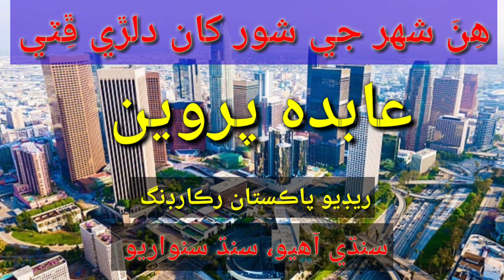Abida Parveen sings Hin shaher Je shor khaan هن شهر جي شور کان دلڙي ڦٽي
@DiplaiRafique Music Channel